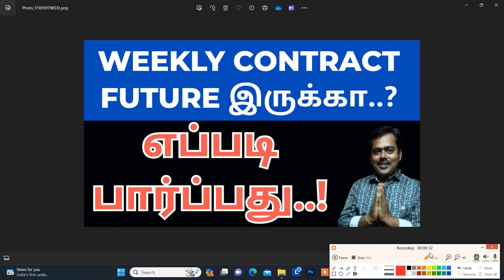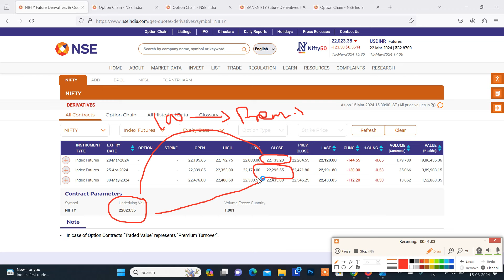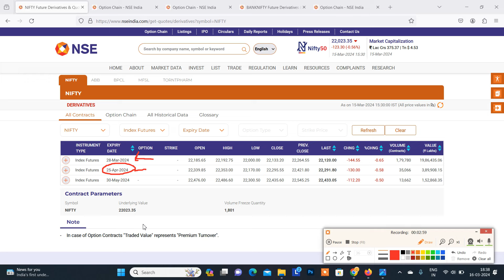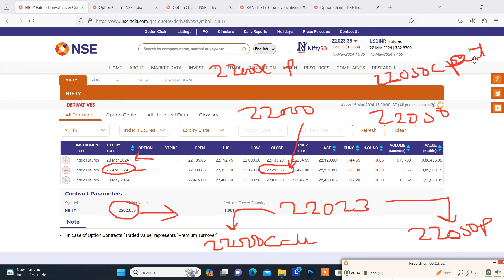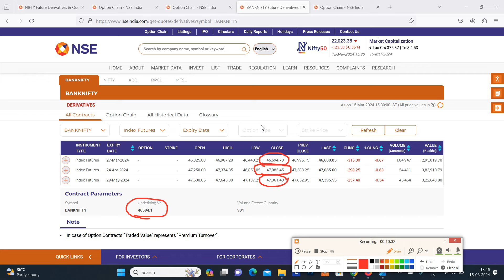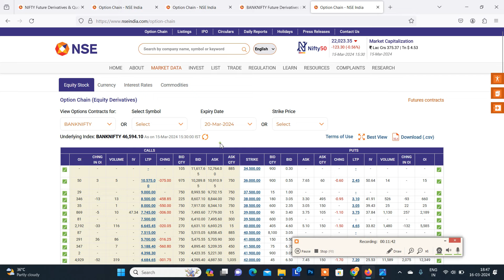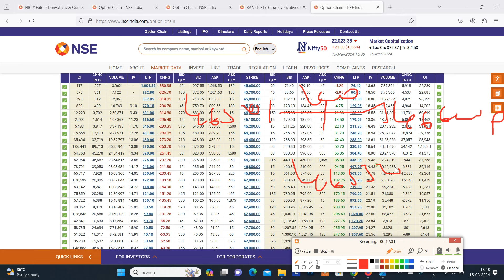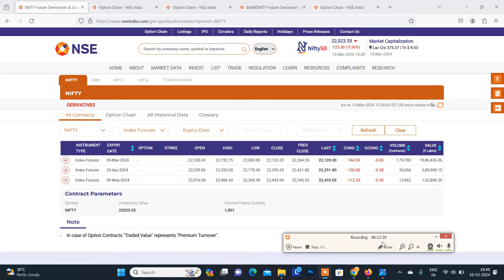WEEKLY CONTRACT FUTURE இருக்கா..?|எப்படி பார்ப்பது..!